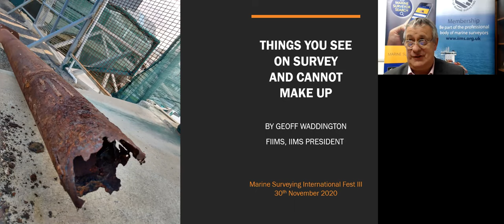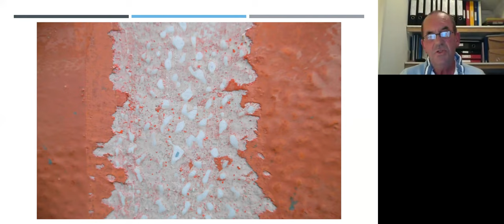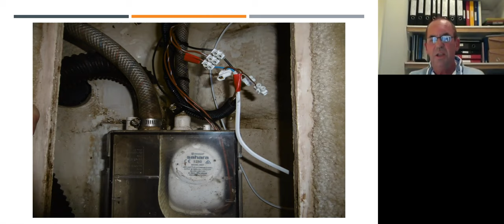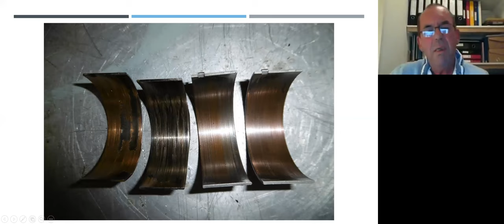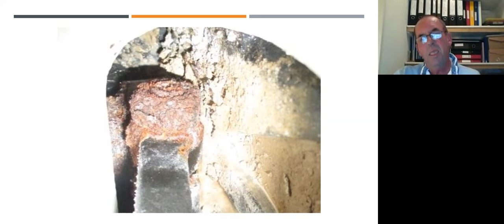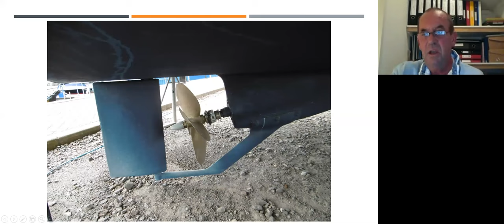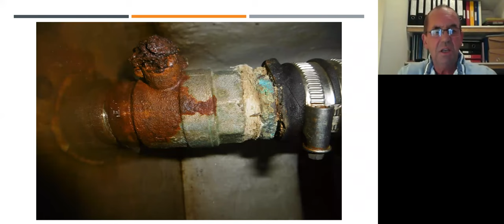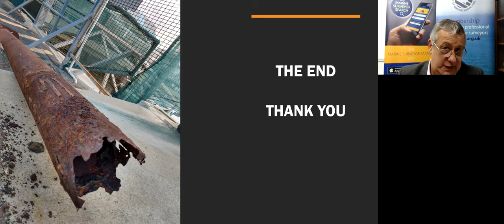Things you see on survey and cannot make up by Geoff Waddington